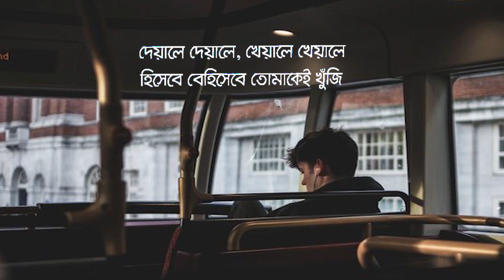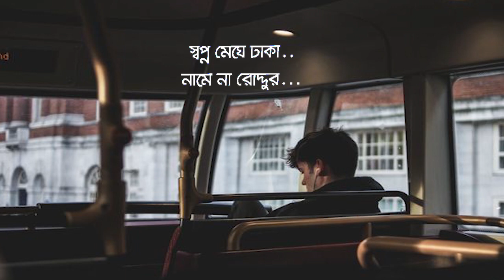Deyale Deyale (Lyrics) | Minar Rahman | দেয়ালে দেয়ালে | Ahmed Shakib | Lofi Remix | Lyrics Video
𝗦𝗼𝗻𝗴 𝗖𝗿𝗲𝗱𝗶𝘁𝘀🎵

Song : Deyale Deyale
Singer : Minar Rahman
Lofi Remix : Ahmed Shakib
Tune & Composition : Minar Rahman
Lyric : Robiul Islam Jibon
Music Arrangement : Emon Chowdhury
Album : Deyale Deyale
Label : Cd Choice

 • Deyale Deyale | দেয়ালে দেয়ালে | Minar...

🎤 𝙇𝙮𝙧𝙞𝙘𝙨 -

বলনা, কেন তুমি বহুদূর
কেন আমি একা, হৃদয়ে ভাঙচুর।
জানো না, তুমিহীনা এ আমার
স্বপ্ন মেঘে ঢাকা, নামে না রোদ্দুর (x2)

দেয়ালে দেয়ালে, খেয়ালে খেয়ালে,
হিসেবে বেহিসেবে তোমাকেই খুঁজি।
আড়ালে আড়ালে, কোথায় হারালে
ফিরে তুমি আর আসবেনা বুঝি।

কত রাত কেটে গেছে আঁধারে,
নেইতো ভোরের দেখা বোঝাবো কিভাবে ?
কত ঘুম মিশে গেছে অজানায়,
জানে শুধু দু'চোখ ভুল সে স্বভাবে।

তবু আমি তোমার অপেক্ষায়,
দেখবো নতুন দিনের আলো।
বেঁচে থাকার আশ্রয় তুমি,
তোমাকেই শুধু বাসি ভালো।

স্বপ্ন মেঘে ঢাকা নামে না রোদ্দুর।

𝗖𝗿𝗲𝗱𝗶𝘁𝘀
📷 Background: Video

⛔️ 𝗜𝗠𝗣𝗢𝗥𝗧𝗔𝗡𝗧 ⛔️

𝗧𝗮𝗴𝘀📄